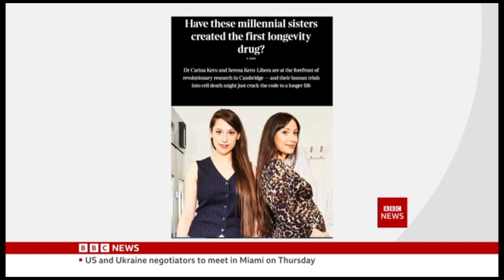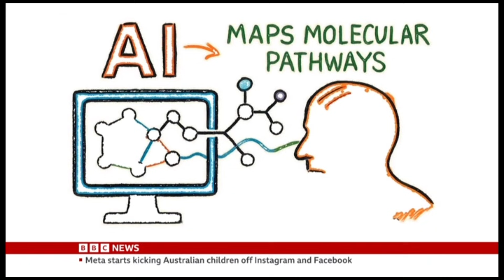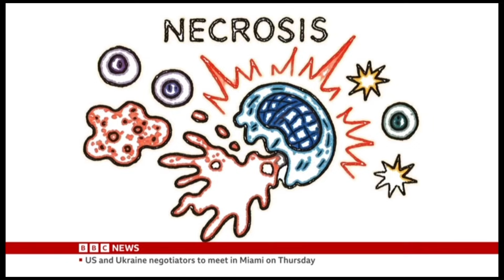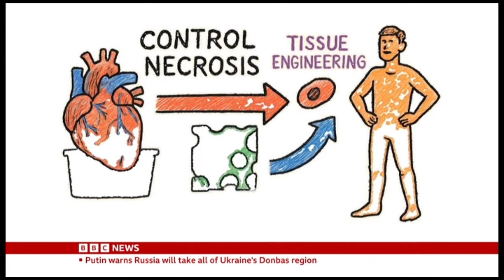Can AI crack the process of aging? BBC News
BBC - Sisters use AI to create world's first longevity drug - AI Decoded

In this video Dr Carina Kern and Serena Kern-Libera discuss the Anti-Necrotic™ and how it has system level biological effect.

Carina introduces the Blueprint Theory of Ageing, a new way of understanding why our cells and organs start to fail as we get older, giving rise to a range of diseases from Alzheimer’s to cardiovascular conditions. She explains how her team uncovered a key biological “node” in these cascades of change called necrosis- a process where cells break down in a chaotic way- and how stopping it could help protect our organs from deterioration and extend healthy life.

She also explores how Artificial Intelligence (AI) can help tackle the complexities of aging - from the challenges we face to how AI could uncover new "system-wide" drugs and treatments that protect the whole body - ushering in the next era of medicine (Medicine 2.0).